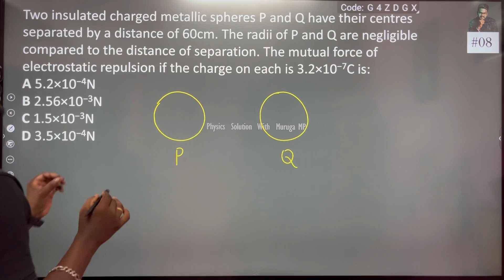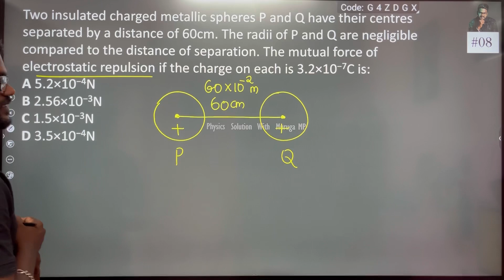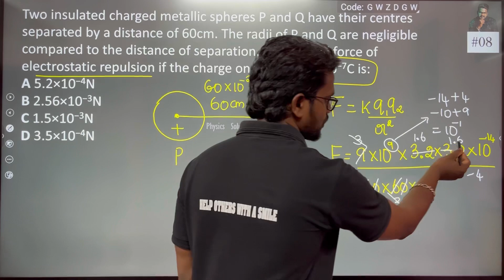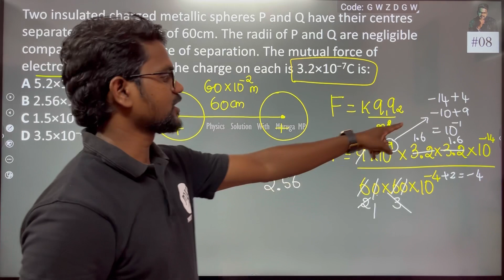Two insulated charged metallic spheres P and Q have their centres separated by a distance of 60cm.